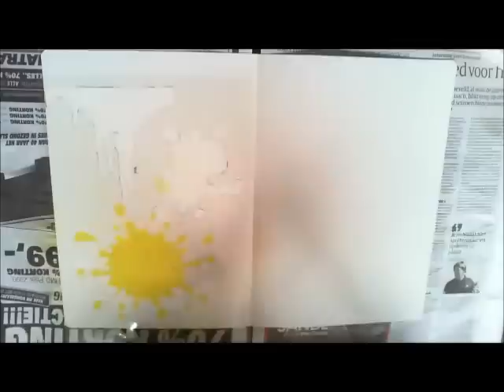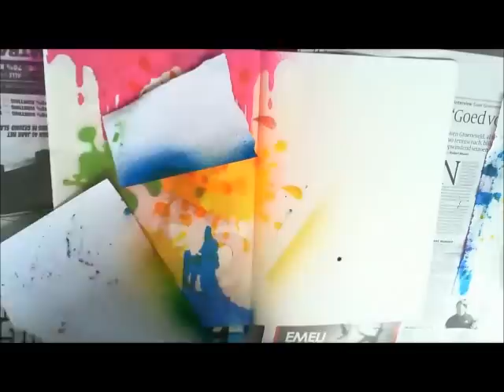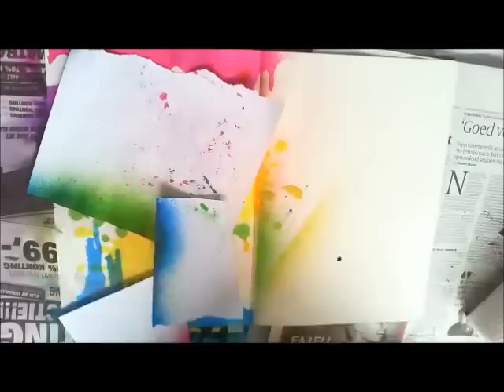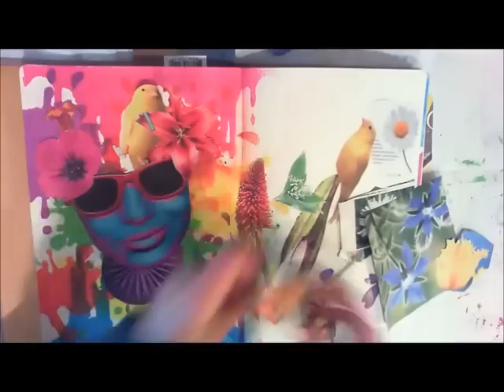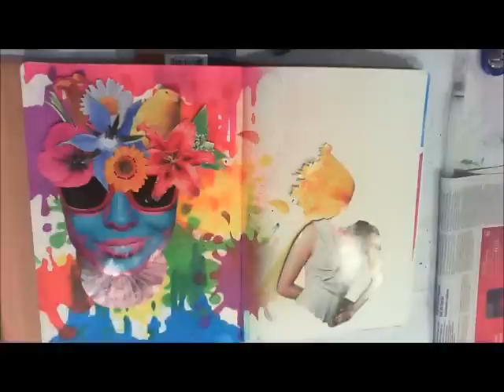Colorsplash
In this video I show you how I use my homemade stencil with paintsplashes, together with Dylusions sprayinks. I also add a collage with magazine cutouts.